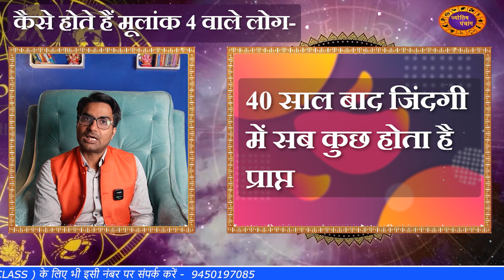मूलांक 4 वाले लोग कैसे होते हैं और कैसे होता है उनका स्वाभाव | Mulank 4 Wale Log Kaise Hote Hai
About Video:
👉 गुरुदेव से संपर्क करने के लिए कॉल करें-